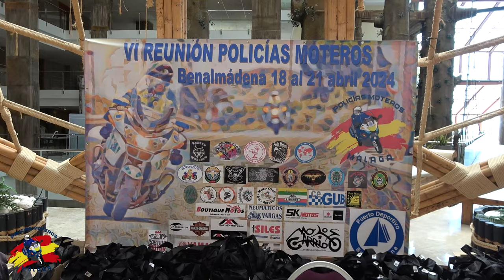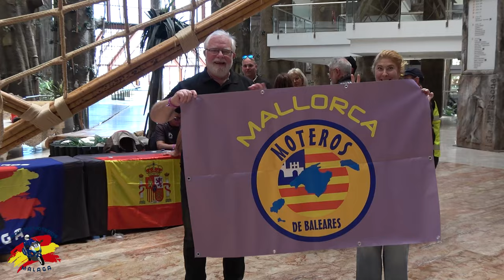DÍA 1 DE 4. VI Concentración de Policías Moteros 2024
Primer día de la VI Concentración de Policías Moteros celebrada en Benalmádena, Málaga, entre los días 18 y 21 de abril de 2024
En breve tendremos disponibles los siguientes videos. No te los pìerdas